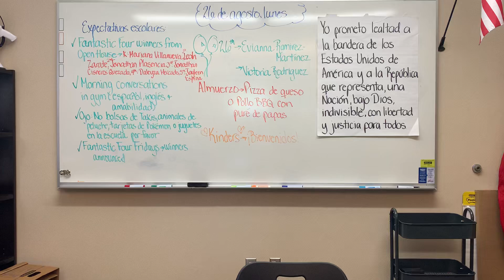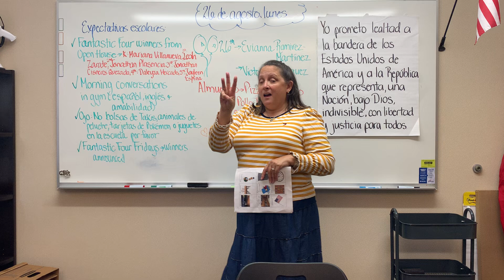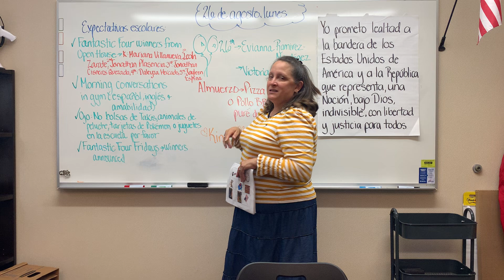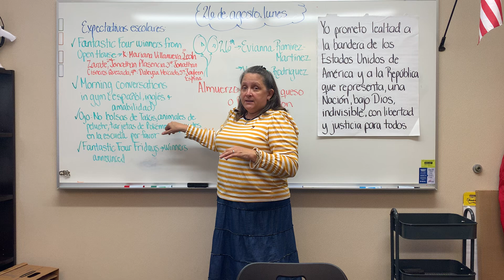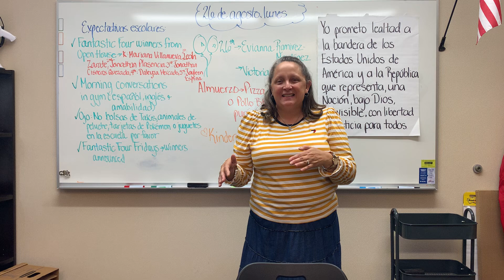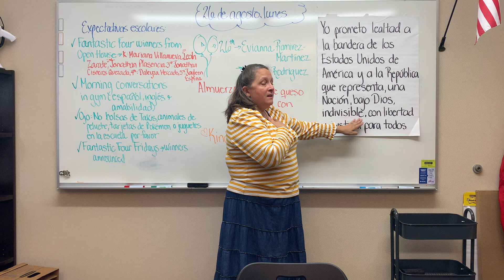August 26, 2024 - Morning Announcements